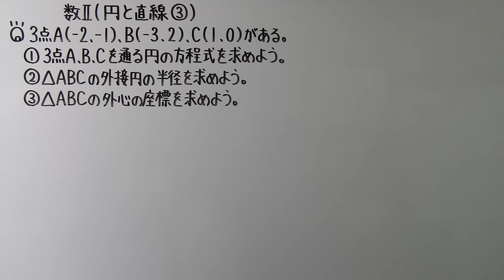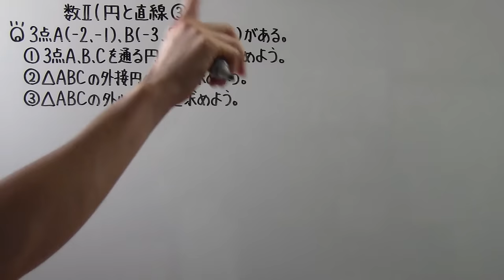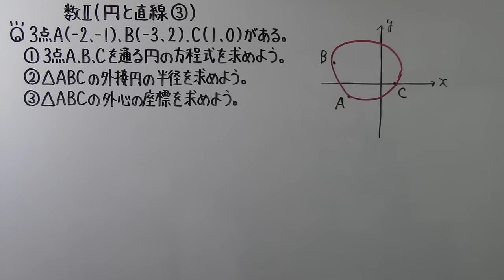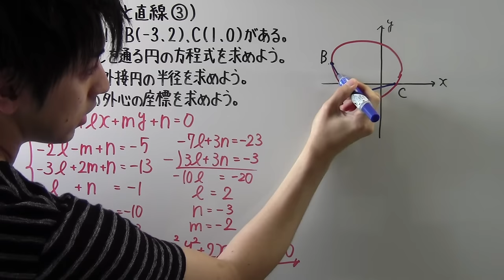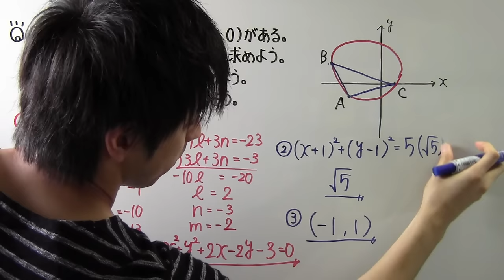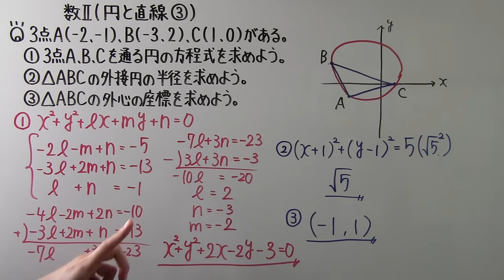【高校数学】 数Ⅱ－６４ 円と直線③